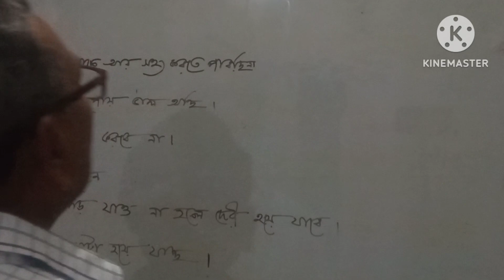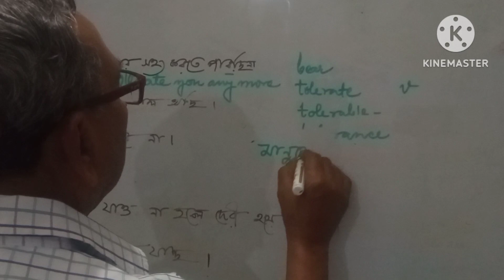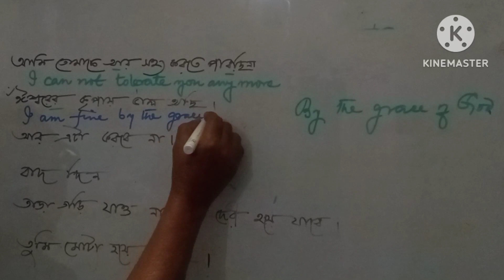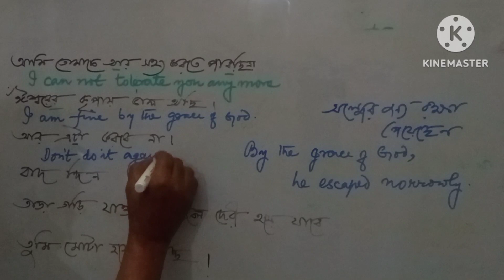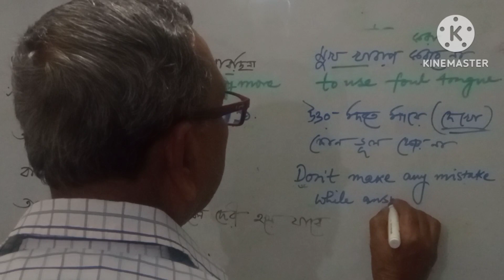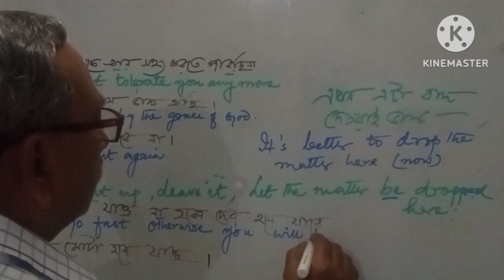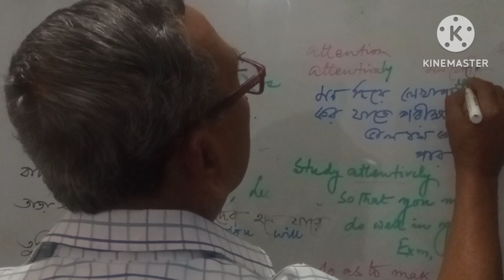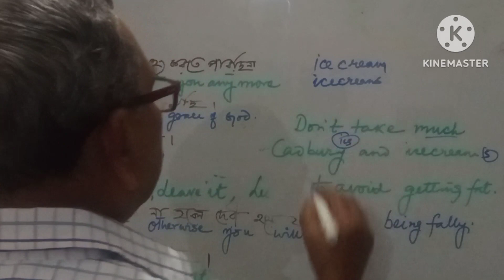English of often used common Bengali Sentences.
‌19/1,19/2,19/3. Lecture গুলির মাধ্যমে প্রায় সব সময় ব্যবহৃত কিছু বাংলা বাক্যের ইংরাজি এবং বাক্যে কিভাবে তাদের প্রয়োগ করা হয় তা শেখাবার চেষ্টা করেছি। সাথে আমরা কি ভাবে translation করে থাকি তার একটা ধারনা দেবারও চেষ্টা করেছি।আশা করি ছাত্র ছাত্রীরা একটু মনোযোগ দিলে এবং চেষ্টা করলেই দৈনন্দিন কথোপকথনের জন্য এগুলি রপ্ত করে ফেলতে পারবে।